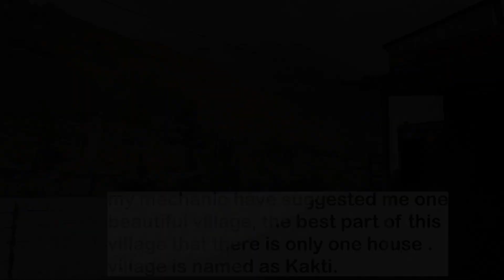Kakti: Kaza, Spiti Valley Ka Aisa Gaon Jhan Sirf Ek Hi Ghar Hai | @healinghimalayas9678 | Rambler Baba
Namaste 🙏

Last day with Healing Himalayas organizing a Clean-up Drive in Kaza, Spiti Valley. Uske baad safar suru kiya Hikim ka, jo ki hai altitude of 4440 metres per. Hikkim ka post office World's Highest Post Office hai.
But pounchte pounche hum pounch gye Kakti me, jo ki ek aisa village hai jhan sirf ek hi ghar hai.

I am Sachin Thakur, A Solo Traveller and Vlogger from Hamirpur Himachal Pradesh.

Playlist Collection:-

1) Himachal Beyond Roads{ The Great Himalyan National Park} 2022

10) UNEXPLORED SAINJ VALLEY and BANJAR VALLEY (HIMACHAL PRADESH) 2021

11) PARVATI VALLEY ! KHEERGANGA and MALANA TREK.2021

12) FAMILY VLOGS, Fun Shun Purra. 2021

13 ) Mere Andaaz mai SHIMLA ! STARTUP OF MY VLOGGING JOURNEY ! 2020

14) Kashmir Travel vlog | Srinagar to Pahalgam Pt 1